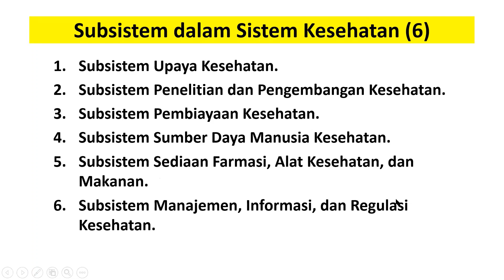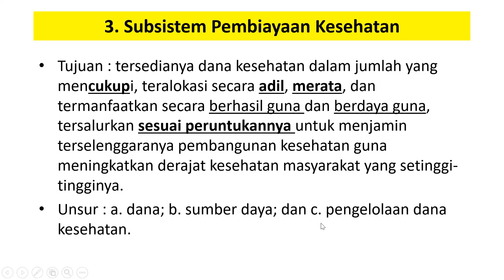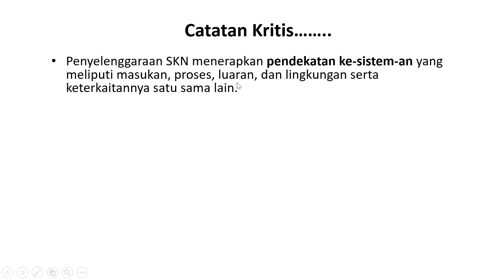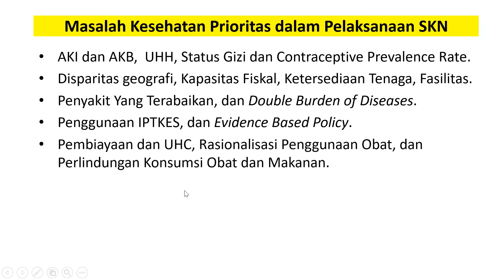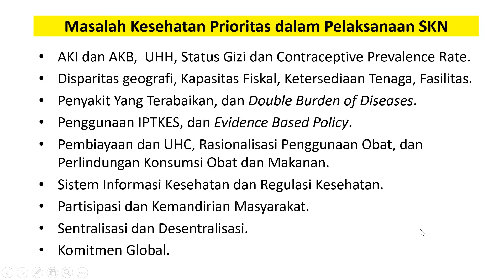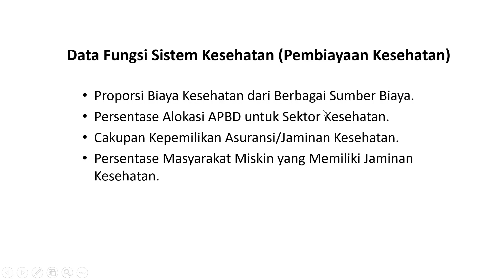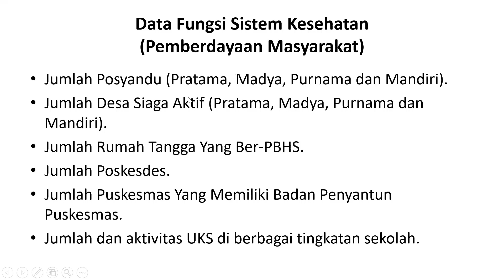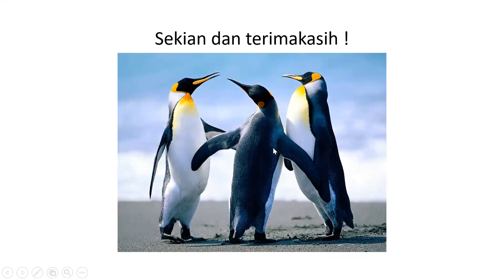Sistem Kesehatan Indonesia || Part 2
Video ini adalah part 2 dari topik Sistem Kesehatan Indonesia yang berisi pembahasan tentang jawaban atas pertanyaan:
 1. Seperti apa bentuk sistem kesehatan nasional dan bagaimana substansi  subsistem yang ada dalam Sistem Kesehatan Nasional Indonesia?
2. Apa ukuran yang dapat dipakai untuk menilai kinerja pelaksanaan  sistem kesehatan dalam konteks pembangunan kesehatan di daerah?
3. Pihak mana saja yang harus terlibat dalam pelaksanaan sistem kesehatan daerah?